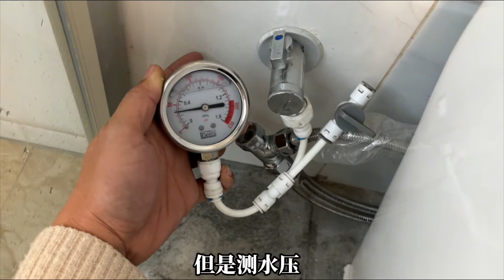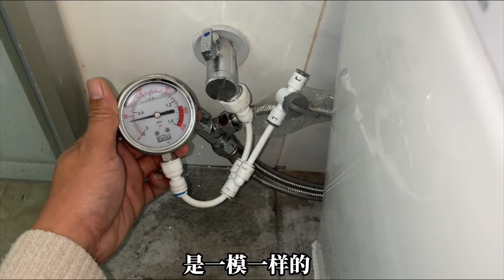智能马桶冲水小，可能是水表前的这个阀门没开大所导致的，教你如何解决！【安装小哥黄膺川】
马桶水压小是阀门没有开大，再去隔壁楼安装个马桶！
哈喽，大家好！
避免踩雷!
关注安装小哥黄膺川！